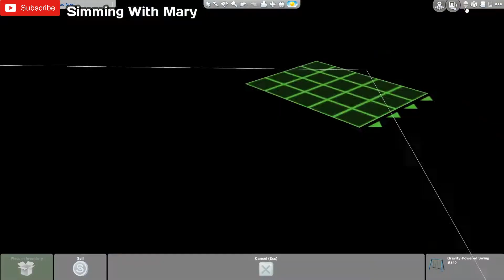The Sims 4 Seasons: Speed Build - Stony Creek Part 2 [CC FREE + HOUSE DOWNLOAD]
Here is the 2nd part of my new Sims 4 Seasons house - Stony Creek. In this video, you will be able to watch me build the second floor of the house and the outside area.